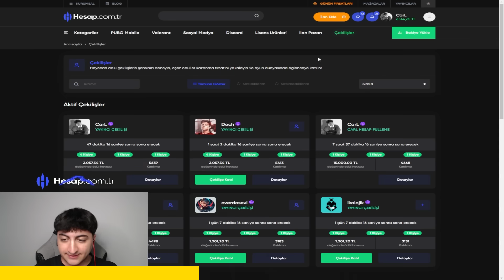DOCH ile 50.000 YENGEÇ PARASINA VS ATTIK! 🤑 | BRAWL Stars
Bu Videomuzda " DOCH ile 50.000 YENGEÇ PARASINA VS ATTIK!